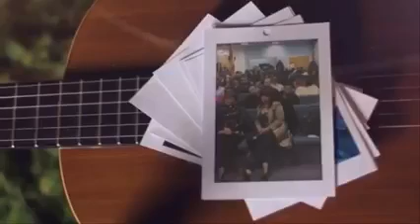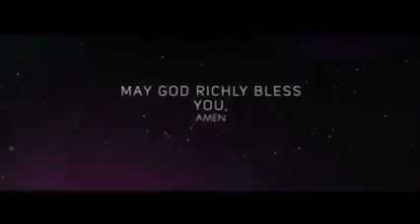'Faith Under Questioning' By Bishop A. O. Itiola